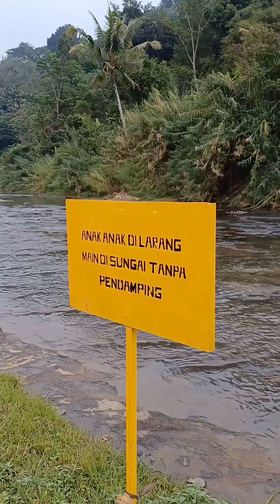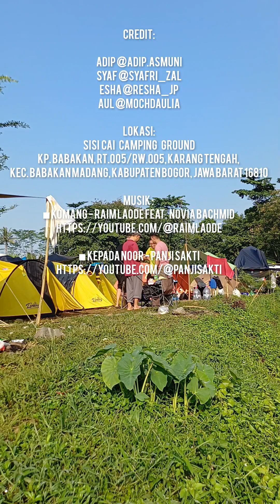Camping Ceria Di Pinggiran Sungai | Sisi Cai Camping Ground Sentul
Mengisi weekend dengan camping bersama teman-teman sambil menikmati gemericik air sungai yang syahdu.

Lokasi di daerah Sentul Bogor Jawa Barat.

Lokasi:
Sisi Cai Camping Ground
kp. babakan, RT.005/RW.005, Karang Tengah, Kec. Babakan Madang, Kabupaten Bogor, Jawa Barat 16810

Coffee Latte :
- 18 gr fresh coffee
-  250 ml fresh milk

Kebab Tortila Chef Syaf :
- Kulit Kebab
- Telor 1 butir
-  Keju slice "Kraft"
-  Selada
- Tomat
- Bawang Bombay
- Mayonais
- Saus sambal